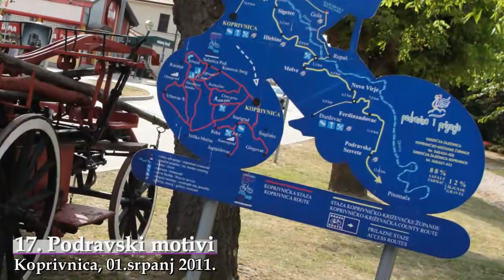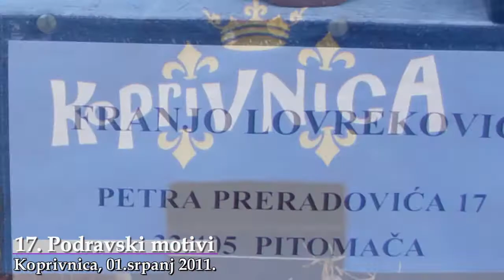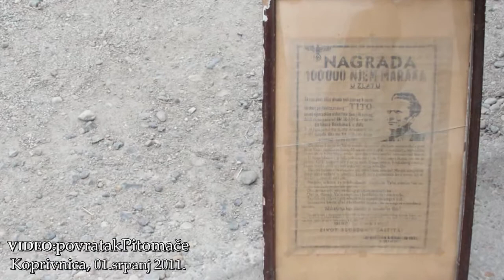17.Podravski motivi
Podravski motivi jedinstveni je sajam naivne umjetnosti,folklora, gastronomije, starih zanata i obrta podravskog kraja.
17.Podravski motivi 01.-03. srpnja 2011.